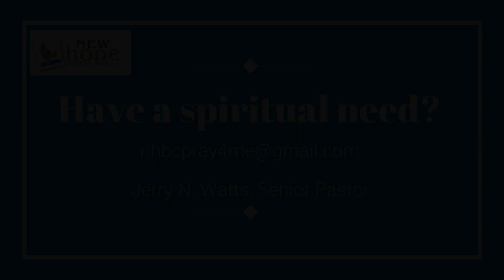11-20-22 - Invitation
This is your invitationi!